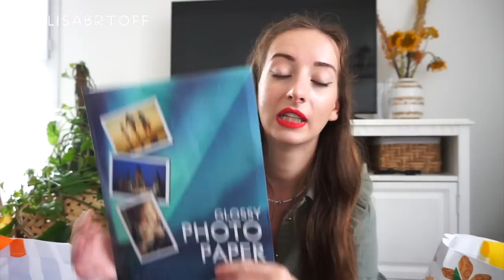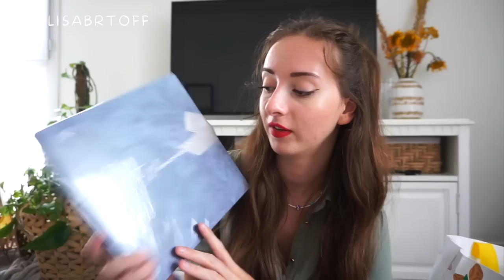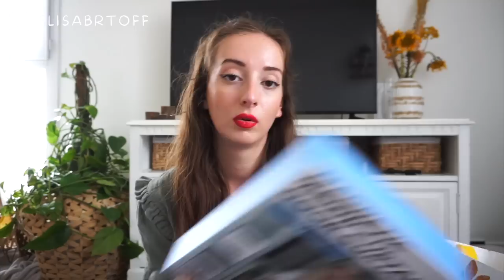☀️ Vlog #17 / BIG HAUL ACTION !